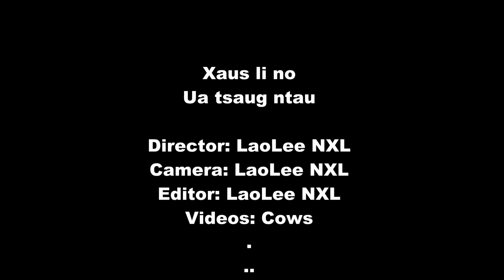Nyuj sib nraus yis zoo heev 3/2/2020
Ua tsaug ntau rau txhua tu phooj ywg ua soj qab saib
Yeej siab lis Channel

Hai rau txhua tu phooj ywg paub tia kuv tuaj txhawb thiab saib koj li VDO li ntawm 5 feeb ntau rau txhua tu phooj ywg yog tia koj tuaj txhawb kuv no thov koj pab saib li 3-4 feeb ntawv txhawm kom koj tshooj lo yog kuv tshooj youtube txhob tuag nawb vim kuv nyuam qhuav paub no xwb tsi hai koj lo yog txhua tu phooj ywg yuav tsum tau ua li ntawv vim ntawv nw yog youtube txoj cai lawm